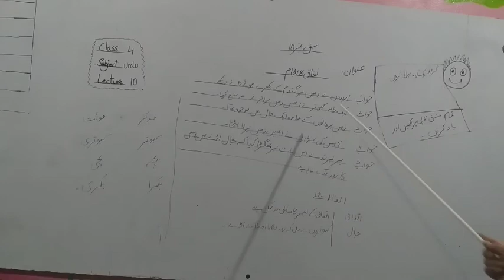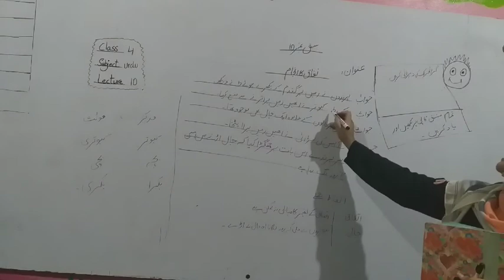Grade 4 Urdu Lec 10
1st Term Last Lecture
Lesson 10
Nafaq Ka Anjam